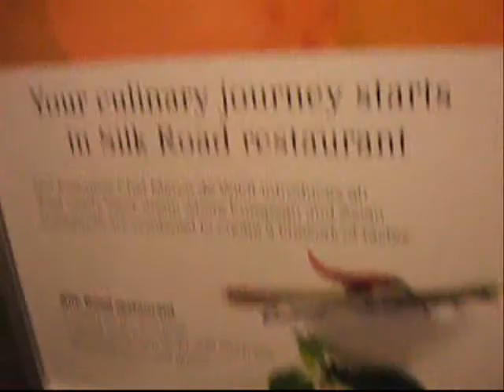amsterdam silkroad movenpick brunch weekend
In Amsterdam this year was a brunch weekend .10 restaurants you can eat a brunch for 25 euro  on the date : 23 ,24  may 2009 .You have too book online for this offer on special website .Normal this brunch cost 40 euro

I have choose movempick hotel restaurant silkroad .It combines east & west kitchen .like a springroll witch hawaii chicken filling.It was a buffet

It included Prosecco.And two bottles witch water .And drinks(coffe,chocomilk,thee).

i was going to it witch mij parents

the filming qualty is very bad .because of photocamera .Its a mix of film and photo